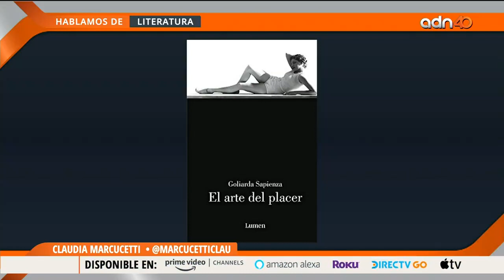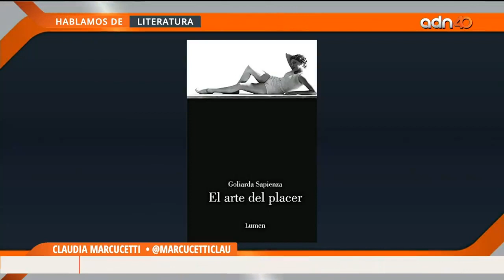Conoce el libro "El arte del placer"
En esta ocasión, la escritora Claudia Marcucetti nos habla sobre el libro "El arte del placer", de la autora Goliarda Sapienza.